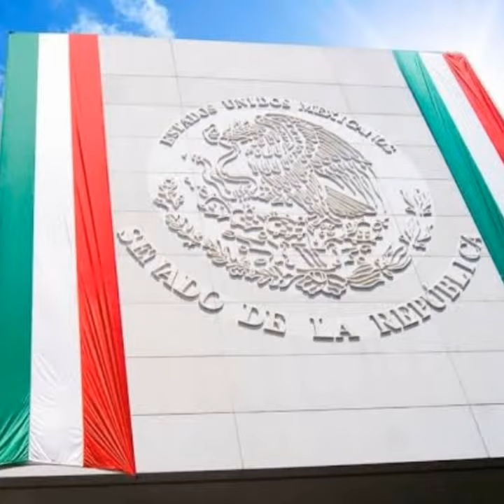ORGULLO MEXICANO FUNDADOR LIC. DELFINO CORNEJO TORRES